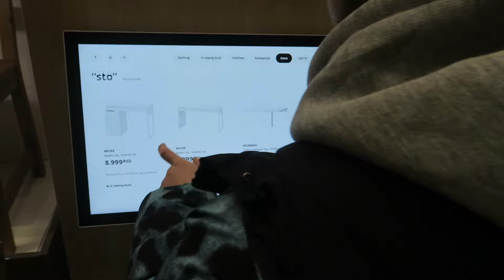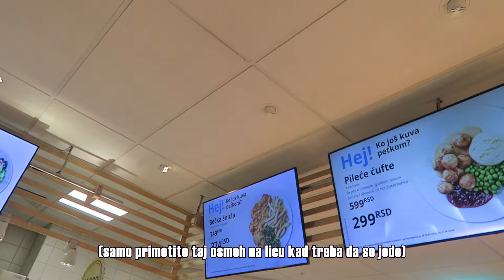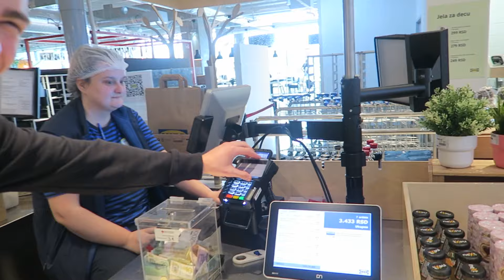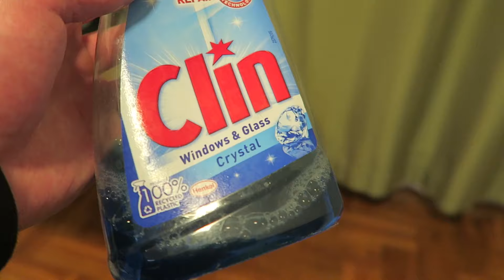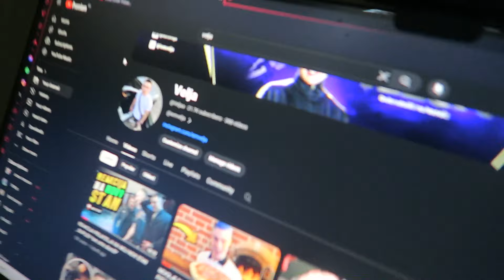Izbacen sam... Kupovina NAMESTAJA I Test HRANE U IKEI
NA 1000 LAJKOVA NOVI VIDEO